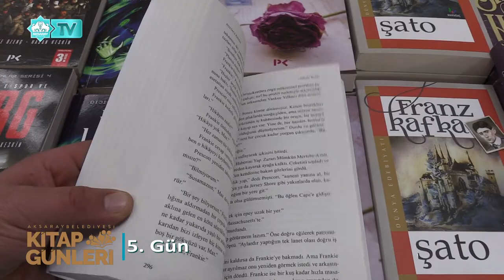Aksaray Belediyesi Kitap Günleri - 5. Gün